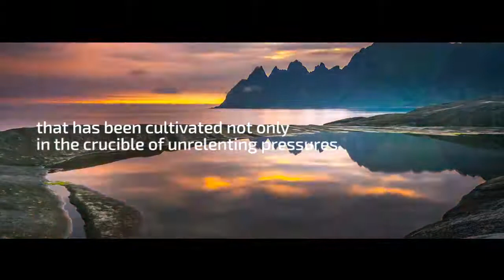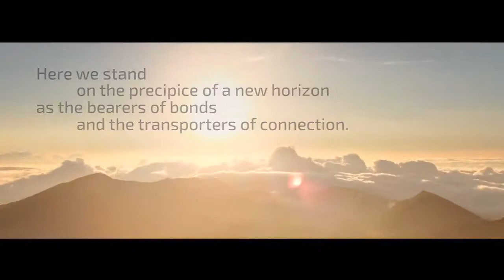Markhor.. new logo of PIA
The power of attitude and altitude come together in PIA’s Brand Story!